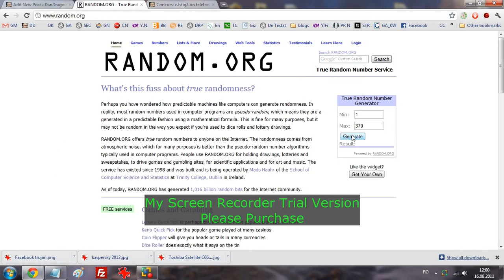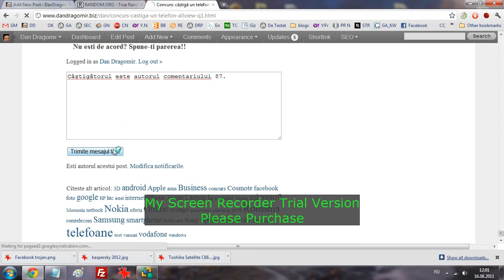Tragerea la sorti Allview